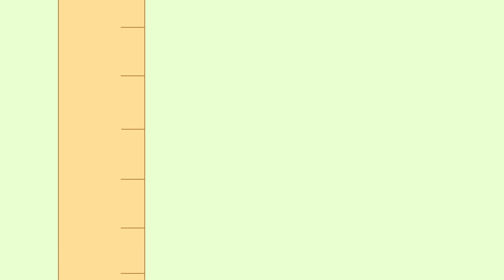長高妙招和到底谁洗碗和不吃药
💖我們是星座狗聯盟的官方，歡迎來到星座狗的世界！

角色介紹
哈小浪：射手座，生日是12月12日
性格：沒⼼沒肺，性格簡單，生性樂觀，看得很開，雖然有小聰明，但經常犯二。
超能力：時空穿梭、時空換裝。

羊白白：白羊座，生日是4月1日
性格：為人很衝動，而且暴躁。 對朋友同學都非常講義氣，說話耿直。 健忘症患者。
超能力：羊爆星拳、羊爆雷拳、羊爆狂雷。

汪小獅：獅子座，生日是8月8日
性格：霸道總裁，天生領袖、護犢子，愛⾯子，傲嬌，簡直要淩駕於世間的⼀切。
超能力：時間暫停、時之加速、時之閃現。

蠍小黑：天蠍座，生日是11月11日
性格：愛恨分明，自我保護意識强，有個小本本記錄著他的仇人。
超能力：靈魂互換、惡魔契約、翼之惡魔。

毛暖暖：巨蟹座，生日是7月1日
性格：可靠，暖，貼心、居家必備的知心導師； 有點懶和宅，與世無爭，看得很淡。
 超能力：巨影神兵、巨影盾騎士

茉魚兒：雙魚座，生日是3月12日
性格：對一切浪漫的事物沒有免疫力，理想主義者。 容易相信別人，追星族。
超能力：愛心治癒、愛心冰禦、雪之愈

柯小瓶：水瓶座，生日是2月14日
性格：腦洞奇大，聰明學習能力强、特⽴獨⾏，追求與眾不同，比其他同學小兩到三歲。
 超能力：光波發射、超能意念、鐵甲騎盾/鐵甲電磁炮

諸葛雙雙：雙子座，生日是6月1日
性格：古靈精怪，鬼⻢聰明，機靈勁⼉肉眼可⻅，幽默感足； 精分，讓⼈搞不清哪個是真我。
超能力：分身術、寒風/火舞踢。

麥小秤：天秤座，生日是10月1日
性格：選擇困難症，外貌協會成員，和平人士。
超能力：變身術、超能變身術、武裝變身。

摩小木：摩羯座，生日是1月1日
性格：為人比較沉默，學習非常努力，是老師眼中的好學生。 總是激情滿滿，哪怕病重也要堅持去上學。 在學習上卻一直比不上學霸柯小瓶，是班上的千年老二。
超能力：超能改造、精靈木偶俠。

處小刀：處女座，生日是9月10日
性格：挑剔，強迫症，處處追求完美。 有潔癖。
超能力：星之淨化、星之淨化.超能泡泡/飛翼泡泡/滑麗泡泡、控水之術。

柴圓圓：金牛座，生日是5月8日
性格：大胃王，對一切好吃的東西沒有抵抗力。 是個小財迷，買東西的時候都要砍價。
超能力：熱能咆哮、風刃咆哮。

⚠️點擊鈴鐺，精彩內容不會錯過！